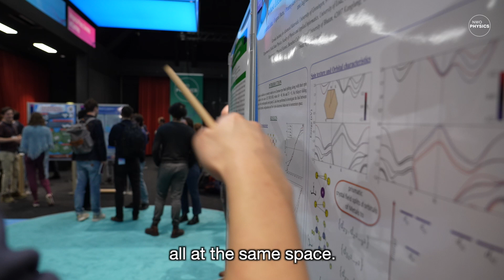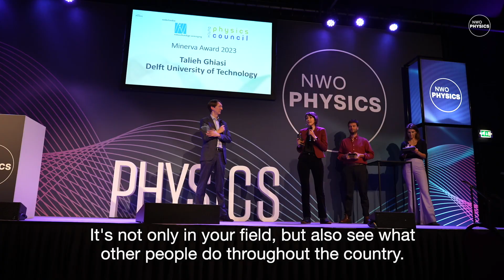Aftermovie NWO Physics 2024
NWO Physics is a large conference that provides a topical overview of physics in the Netherlands. Traditionally, young researchers are given the chance to present themselves and their work alongside renowned names from the Dutch and international physics community.
The theme of this year was  _FUTURE_ as we delved into shaping the next generation of physics.